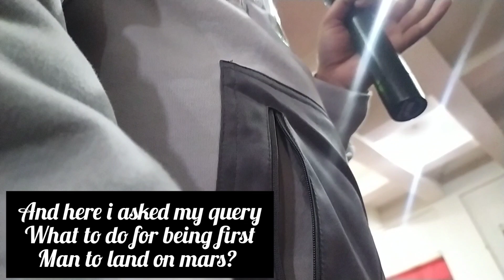Day 2 of Astrophysics workshop at kashmir University | kashmir University vlog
My Instagram= Day 2 of Astrophysics workshop at kashmir University | kashmir University vlog

@MR vlogs

Musician: LiQWYD